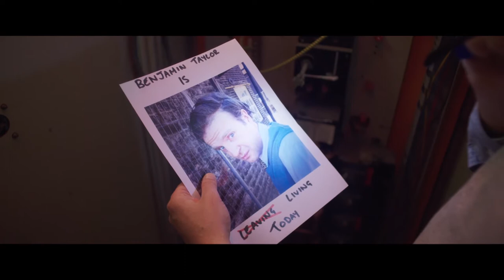ShockYa's Exclusive Running Naked Clip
ShockYa is premiering an exclusive clip from co-writer-director Victor Buhler's comedy-drama, 'Running Naked,' which is titled 'He's a Jolly Good Fellow,' and features actors Matthew McNulty and Andrew Gower.